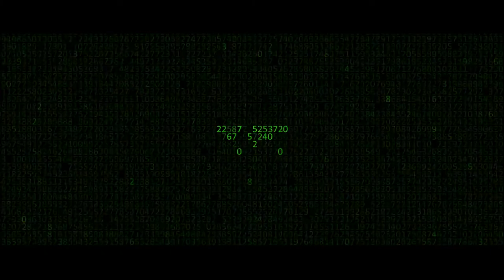YUNG $HADE ~ Run Up a Check (MUSIC VIDEO)